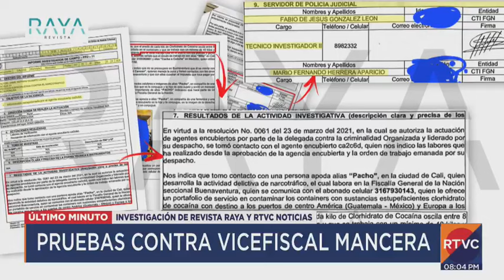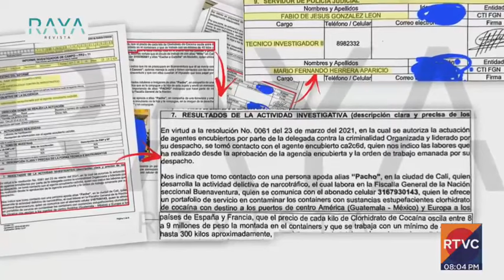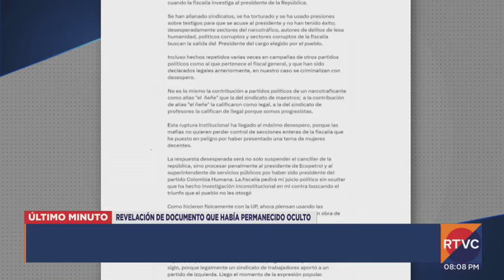🇨🇴👁️⚖️ Investigación de revista Raya y RTVC Noticias @wilsonexitoso - Buen Camino 👣💫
COMUNICADO A LA OPINIÓN PÚBLICA

GUSTAVO PETRO URREGO 🫶🏽
Presidente de la República 🇨🇴

Le solicito a todas las organizaciones de derechos humanos, partidos progresistas y organizaciones de trabajadores de Colombia y del mundo prestar atención a esta denuncia:

He escuchado a juristas destacados hablando de ruptura institucional en el caso del Canciller de la República, primero en la historia en ser suspendido. Solo he esperado que las delegaciones internacionales que vienen de EEUU y el Consejo de Seguridad de Naciones Unidas sean atendidas correctamente y nos oigan.

No he escuchado, en cambio, que haya una seria ruptura constitucional cuando la Fiscalía investiga al presidente de la República.

Se han allanado sindicatos, se ha torturado y se ha usado presiones sobre testigos para que se acuse al presidente y no han tenido éxito; desesperadamente sectores del narcotráfico, autores de delitos de lesa humanidad, políticos corruptos y sectores corruptos de la Fiscalía buscan la salida del presidente del cargo elegido por el pueblo.

Incluso hechos repetidos varias veces en campañas de otros partidos políticos como al que pertenece el fiscal general, y que han sido declarados legales anteriormente, en nuestro caso se criminalizan con desespero.

No es lo mismo la contribución a partidos políticos de un narcotraficante como alias "el Ñeñe" que la del sindicato de maestros; a la contribución de alias "el Ñeñe" la calificaron como legal, a la del sindicato de profesores la califican de ilegal porque somos progresistas.

Esta ruptura institucional ha llegado al máximo desespero, porque las mafias no quieren perder control de secciones enteras de la Fiscalía que he puesto en peligro por haber presentado una terna de mujeres decentes.

La respuesta desesperada será no solo suspender al Canciller de la República, sino procesar penalmente al presidente de Ecopetrol y al superintendente de Servicios Públicos por haber sido presidente del partido Colombia Humana. La Fiscalía pedirá mi juicio político sin ocultar que ha hecho investigación inconstitucional en mi contra, buscando el triunfo que el pueblo no les otorgó.

Como hicieron físicamente con la UP, ahora piensan, usando las instituciones, hacer lo mismo para que aparezca como la gran obra de despedida del fiscal general.

Han decidido la ruptura institucional. Como presidente de la República debo avisar al mundo de la toma mafiosa de la Fiscalía y debo solicitar al pueblo la máxima movilización popular por la decencia.

Aquí no se puede tumbar un presidente progresista, el primero en un siglo, porque legalmente un sindicato de trabajadores aportó a un partido de izquierda. Llego el momento de la expresión popular.

2 de febrero de 2024